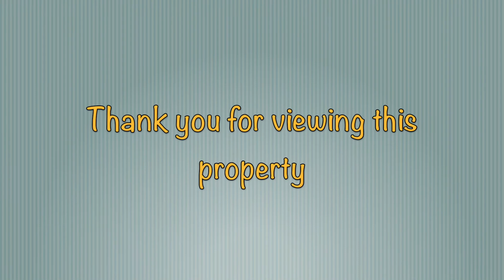#224-1088 Sunset Dr Kelowna BC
SUPERIOR POSITIONING, FRONT AND CENTRE WITH 180 DEGREE PANORAMIC LAKE VIEWS! WHY THIS UNIT STANDS ABOVE THE REST...FEELS LIKE A HOUSE, 1 PARKING STALL IN-FRONT OF YOUR DOOR, CORNER UNIT (NO NEIGHBOURS TO THE SOUTH), & PRIVATE POOL ACCESS. KELOWNA'S most vibrant & exciting WATERFRONT INVESTMENT - DISCOVERY BAY RESORT! ENJOY SHORT-TERM RENTALS, LONG TERM RENTALS, YEAR-ROUND LIVING OR A COMBINATION. You'll be mesmerized by dreamy sunsets to shimmering waters of Okanagan Lake where you can enjoy possible BOAT MOORAGE awarded yearly via a lottery draw. This elegant, 3 bedroom PLUS DEN, 2 storey suite offers LAKE views from virtually every room. The layout supports open concept-living coupled with the dining area and living room. The Master Bedroom can accommodate a king bed and offers a 3pc ensuite. The second level furnishes 2 additional bedrooms, a full second bathroom and access to the POOL, GYM, BBQ AREA, & CLUBHOUSE. The unit is mere steps from Okanagan Lake / TUGBOAT BAY and a quick stroll to craft breweries, restaurants, Prospera Place and the Cultural District. The resort features the Clubhouse, 2 swimming pools, 2 hot tubs, barbeque area, fitness room. AIR BNB / SELF MANAGED RENTALS PERMITTED | PET-FRIENDLY - 1 CAT OR DOG 18"/12KG | 1 U/G STALL | HEATING/COOLING INCL. IN STRATA FEE